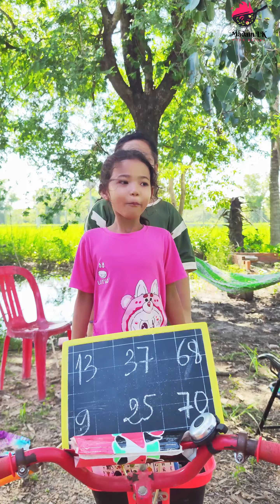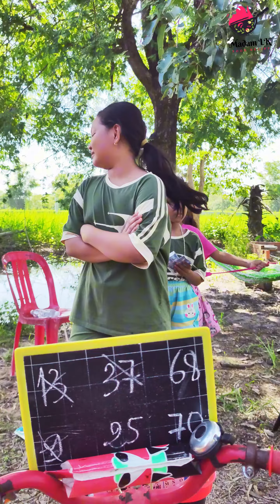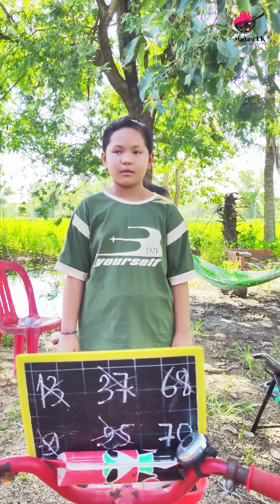លេងហ្គេម​ ទាយលេខសំណាងយកលុយ | Guess the number and win money​​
លេងហ្គេមទាយលេខយកលុយ | តើនរណានឹងឈ្នះល្បែងលេខនេះ? Guess the Number and win the money

Tik Tok: Madam LK - ម៉ាដាមតូច
Youtube: Madam Lk's Recipe